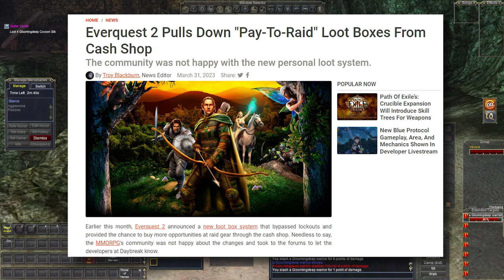This Video Was a Joke...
Diablo Immortal's aggressive pay to win was actually good for gaming. It's something lots of MMORPGs need to start more aggessively using microtransactions

I'm looking at you, @PantheonRiseoftheFallen , @AshesofCreation @everquest and @Warcraft

All of these games could really do with upping their game and being a bit more pay to win.

But when it comes to games like @MonstersMemories and @EmbersAdrift you may be lost causes, with literally no pay to win or even convenience yet, how are we going to get you on board?

What do you all think? Should these MMORPGs start adding in more aggressive pay to win?

(If it wasn't clear, yes, obviously this is an April Fool's joke.)